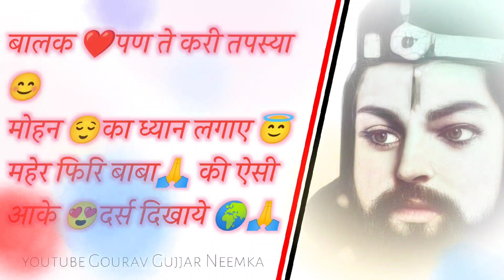jai baba Mohan ram ki 🙏🙏 ll ❤️🌍😍